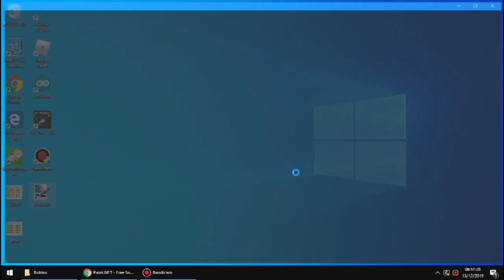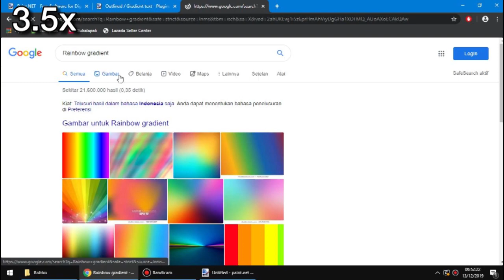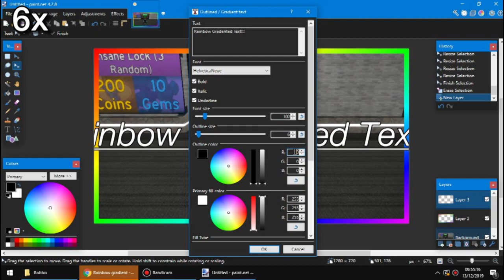HOW TO MAKE RAINBOW BORDERED THUMBNAILS WITH PAINT.NET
another video where the title is all caps lol

Computer Used
CPU: Intel Celeron N2807(BayTrail) @1.56GHz
RAM: 2GB DDR3 Single Channel @1333MHz
GPU: Intel HD 4000 @1GHz
OS: Windows 10 Pro Version 1903